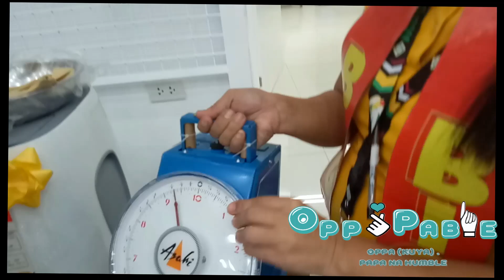Pangasinan Manaoag Shrine Tour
Ang pagbisita sa pambihirang Manaoag Shrine sa Pangasinan
Isa sa mga pinagmamalaki na tourist spot sa pangasinan...